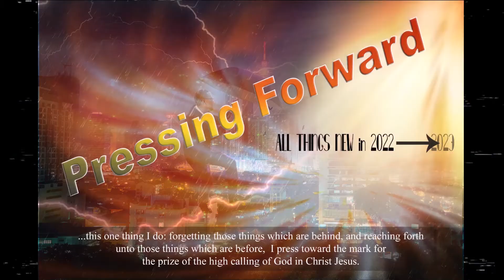Cheryl Coulter Pressing Forward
If you are starting a church or ministry or if you have an existing one, we have many services that can help!